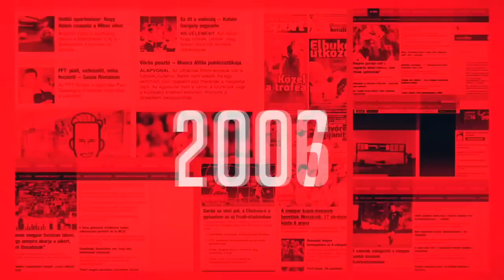Ambros Martin és Elek Gábor öleléssel búcsúzott el egymástól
A Győri Audi ETO KC és az FTC-Rail Cargo Hungaria 31–20-ra végződött bajnokija utáni, szokásos sajtótájékoztató végén váratlan esemény történt. Ambros Martín ugyanis szót kért, és annak kapcsán, hogy a magyar bajnokságban ez volt az utolsó nagy csatája Elek Gáborral, köszönetett mondott ellenfelének.